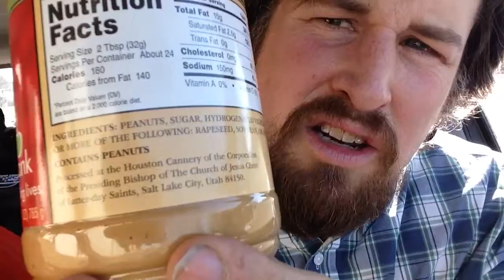Food Bank Review: Nampa First Church Care House; NFC Nazarene; shopping style; Idaho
The people seem very caring at this location. They are a part of a large organization.

They offer baby food stuff and things to clean yourself with, like soap.